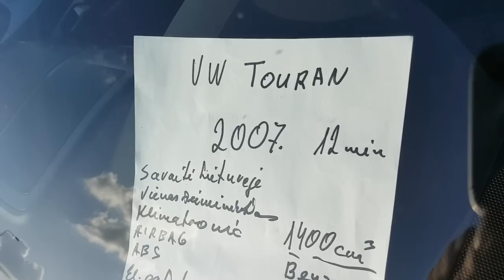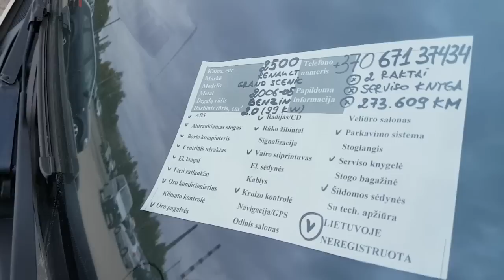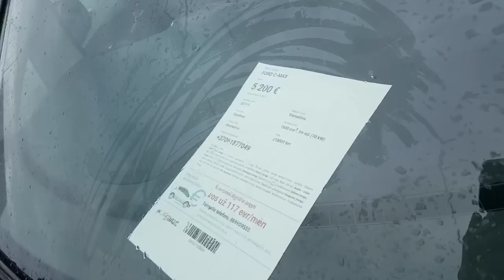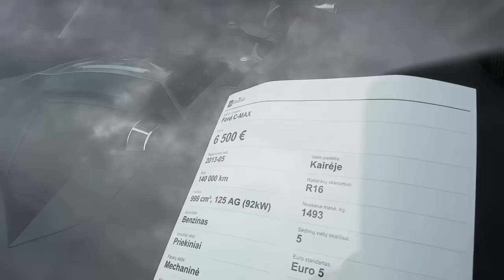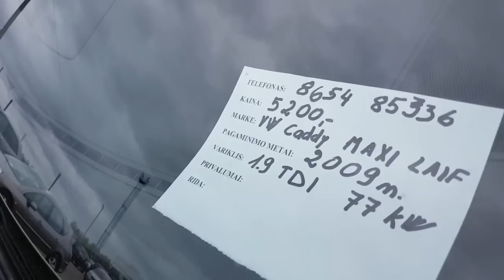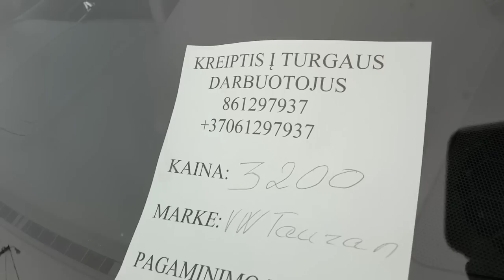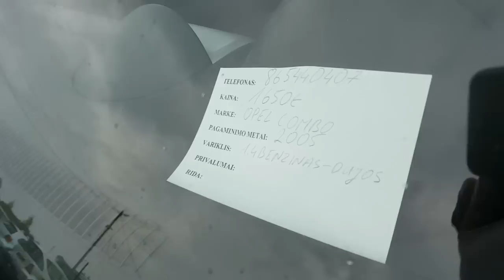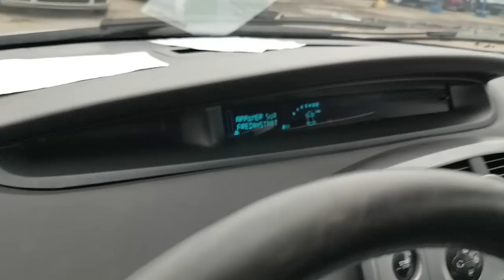Цена авто из Литвы, компактвэны, октябрь 2019.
Цена авто из Литвы, компактвэны, октябрь 2019. Цена фольксваген туран, кадди, рено сценик, и другие компактвэны из Литвы. Авто в Литве, обзор компактвэнов, Volkswagen Touran / Фольксваген Тауран, Ford C-Max / Форд Ц-Макс, Volkswagen Caddy / Фольксваген Кадди, Renault Scenic / Рено Сценик, Opel Combo (Опель Комбо).
Авторынок Литва 2019, Паневежис, Шяуляй, Клайпеда. Компактвэн, по сравнению с легковым авто, имеет большую вместимость. Повышенный комфорт, небольшие затраты на обслуживание и дешевая цена, делают этот недорогой минивэн (компактвэн), более выгодным по сравнению с другими машинами. Можно купить компактвэн, как семейный автомобиль, поскольку многие компактвэны имеют 7 пассажирских мест.
Авто из Европы. Под заказ, под ключ, подбор автомобиля - контакты перегонщиков и тех, кто предоставляет автоуслуги: перегон авто из Литвы, подбор автомобиля, купить авто из Европы под заказ, и т.д.
Купить компактвэн, минивэн из Германии, заказать грузовой автомобиль из Германии. Подбор покупка и доставка автомобилей по территории Евросоюза - UAB DAVITAS
Что делать, если случиться, купить компактвэн в Литве со скрученным пробегом или неисправный, как вернуть деньги у недобросовестного продавца.

ID: UCnqpKS4-76UQKpdltH-v-DQ